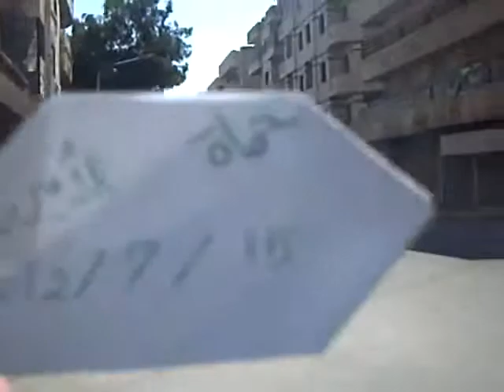شام حماة حي المناخ اضراب عام ثورة حتى اسقاط النظام 15 7 2012ج2